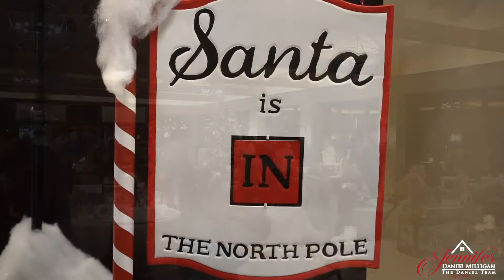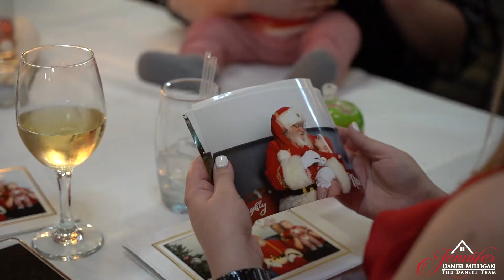COOKIES AND COCOA WITH SANTA 2019